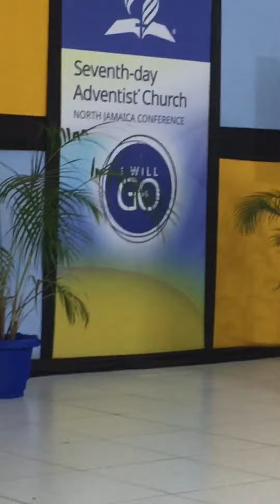JAMU health Emphasis Week NJC